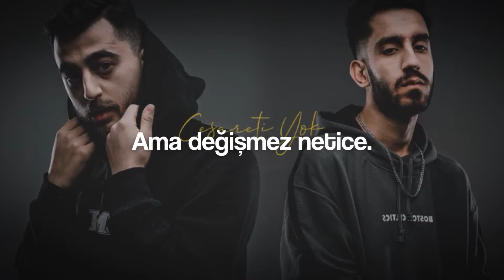FRO & Bedo - Cesareti Yok